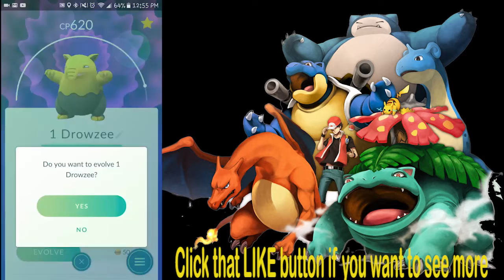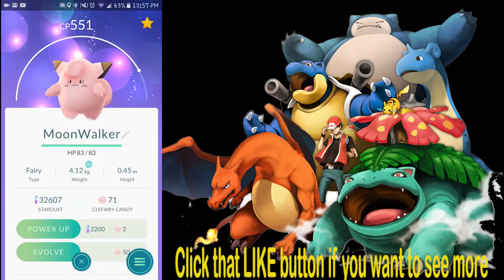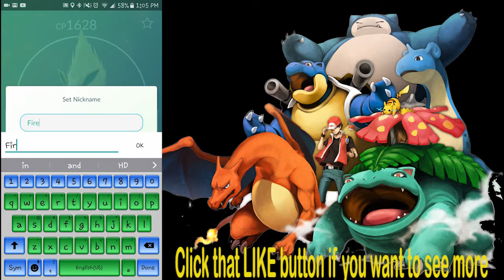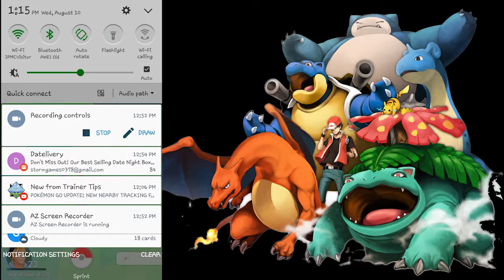Pokemon Go: Power leveling Evolves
Amazon Wishlist